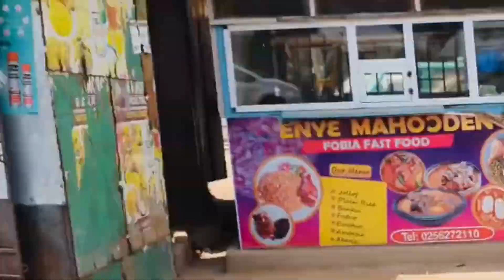Best of Father Ankrah. African Charlie Chaplin Part 6#shorts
Best of Father Ankrah. African Charlie Chaplin Part 6

This video introduces father ankrah, who is widely known as the African Charlie Chaplin. Watch as he brings laughter and joy to the world with his hilarious skits. We will take a look at the witty and creative ways he uses his unique style of comedy to engage his audience and make each video memorable. This video is sure to put a smile on your face!